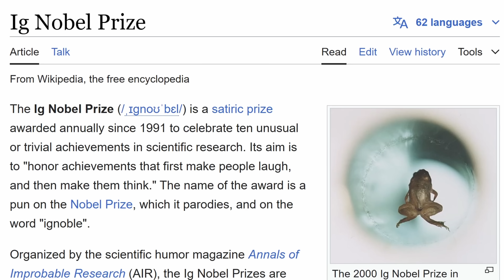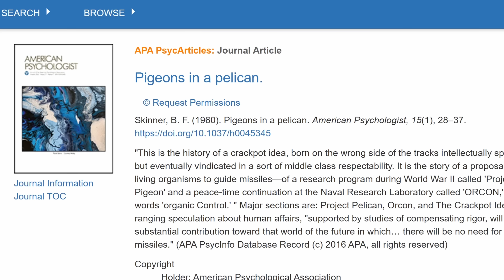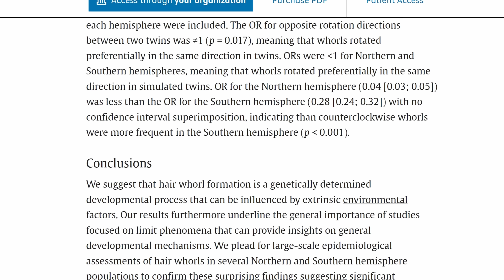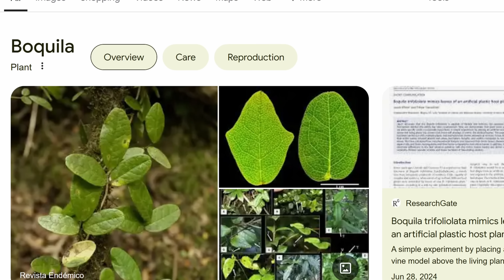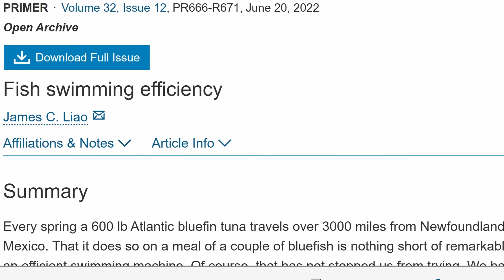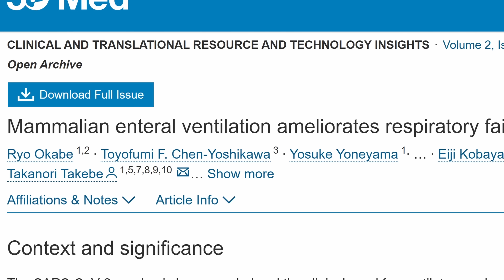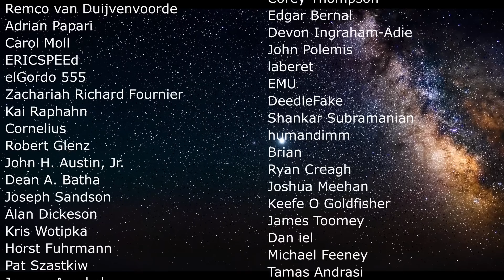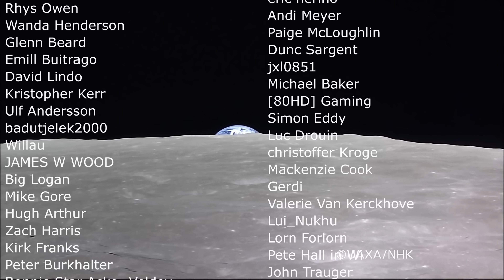Drunk Worms, Butt Breathing and More Hilarious Studies That Won Ig Nobel Prize In 2024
Hello and welcome! My name is Anton and in this video, we will talk about 10 exciting studies that won the Ig Nobel prize in 2024

0:00 Levitating frogs
0:40 Ig Nobel Prize
1:30 These are actually important studies
2:45 Pigeons in missiles
3:32 Cows cats and paper bags
4:11 Hair whirls and direction
5:04 Drunk worms
5:32 Mimic plant
6:58 Placebo and pain
7:48 Dead trout and swimming
8:10 Butt breathing mammals
9:05 Probability and lots of coins
9:50 Old people may be not so old